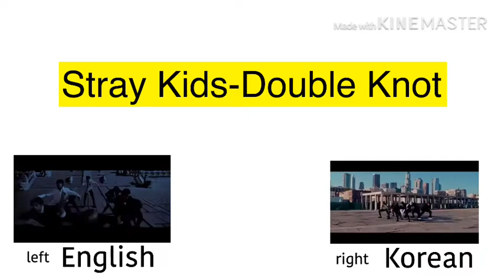Stray Kids-Double Knot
使用動画・サイト
使用動画